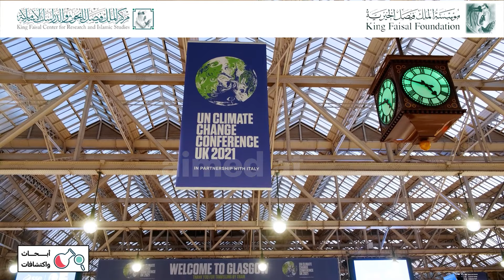What are the top international agreements to preserve the climate?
“Despite the increased awareness of environmental problems and the slight progress on ClimateChange talks, the different objectives and visions of science and politics have left clashes between the two sides on environmental issues..." "Climate Change from Science to Politics", a special report from the King Faisal Center for Research and Islamic Studies